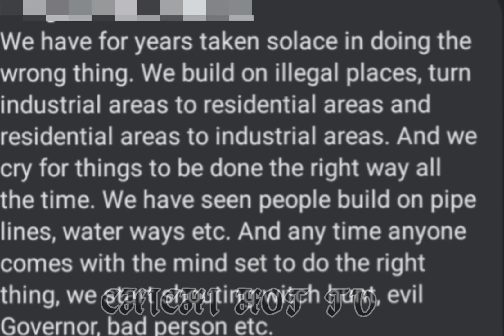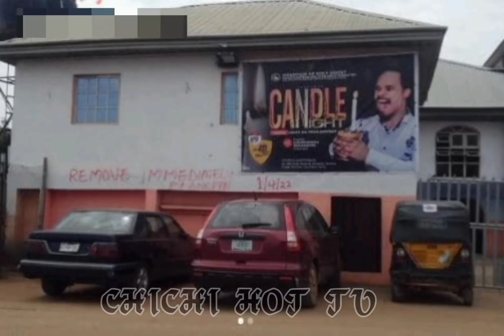Trouble As Soludo demolished odumeje Church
Chukwuemeka Ohanaeme popularly known as  prophet Odumeje is facing turbulent times as his church. The Mountain of Holy Ghost Intervention and Deliverance Ministry has been marked for demolition by the Anambra state government.

Odumeje who pastors The Mountain of Holy Ghost Intervention and Deliverance Ministry located at Bida Road Fegge in Anambra state is always in the news for miracles and charity. Odumeje's church is said to be obstructing and blocking the drainage way within Fegge-Onitsha environs. Meanwhile, the controversial cleric is yet to officially react to this new development. Odumeje church anambra anambra demolish odumeje#Governorsoludoandodumeje